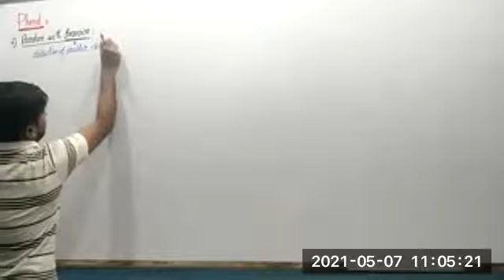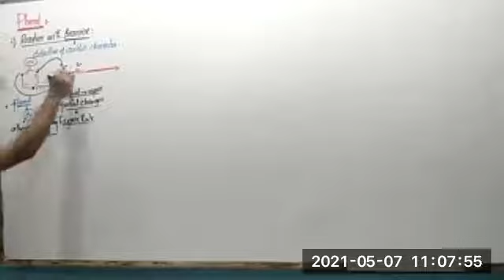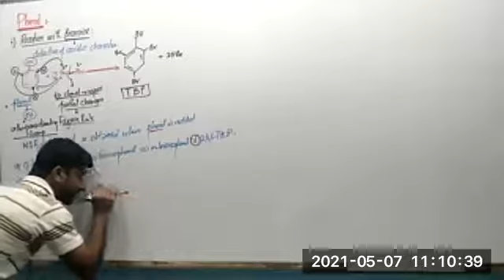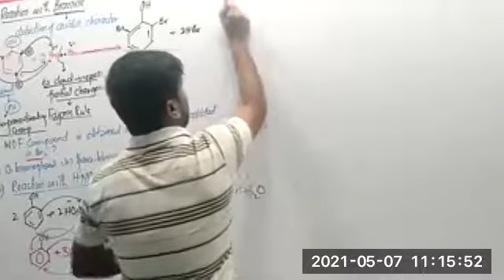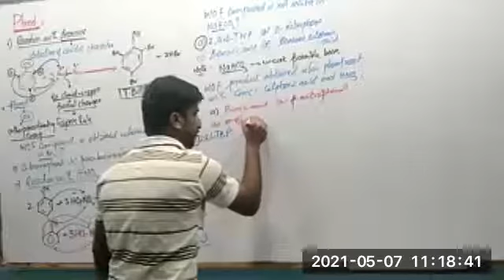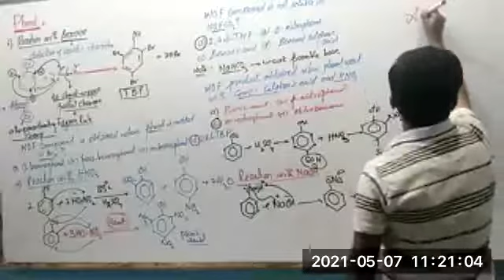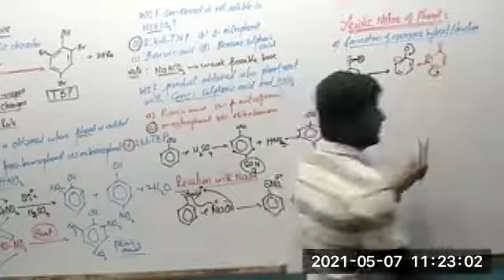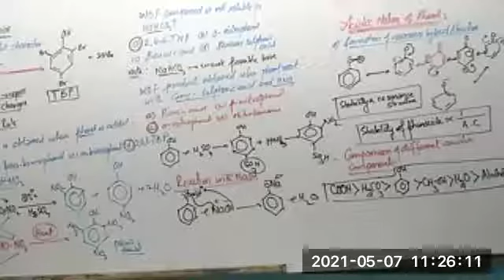Phenol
Phenol (also called carbolic acid) is an aromatic organic compound with the molecular formula C6H5OH. It is a white crystalline solid that is volatile. The molecule consists of a phenyl group (−C6H5) bonded to a hydroxy group (−OH). Mildly acidic, it requires careful handling because it can cause chemical burns.